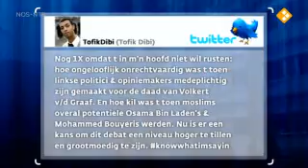Nieuwsuur over Manifest van Anders Breivik...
Op vrijdag 22 juli 2011 werd Noorwegen getroffen door een vreselijk ramp.
Na vier dagen van ingetogen berichtgeving over de aanslag vond Hilversum het welletjes. Een ware vloedgolf aan meningen
rolde op dinsdag 26 juli vanuit Hilversum richting Radio-1 luisteraar.

's Avonds bij Nieuwsuur gaan alle registers open.
In de uitzending een bijdrage van Ellen Brans en Reijer Zwaan over het gedachtegoed van Anders Breivik.

Volgens Ellen prijst Anders Breivik Wilders maar liefst 30x in
'2083: A European Declaration of Independence'
een aanwijzing voor een morele betrokkenheid bij de aanslag. [1:18]

De grootste dichtheid op pagina 404 waar uit het gedachtegoed van Bernard Wientjes en Doekle Terpstra wordt geciteerd:

From the Brussels Journal:
VNO-NCW, the Federation of Dutch Employers, has ordered its lawyers to see whether it is possible to claim damages from Mr Wilders for the loss of income which Dutch companies may possibly suffer as a result of a boycott of Dutch products by Muslims who are angry at Mr Wilders and at the fact that the Dutch have not been able to shut him up.
"Companies like Shell, Philips and Unilever are easy to recognise as Dutch companies," VNO-NCW chairman Bernard Wientjes told the newspaper Het Financieele Dagblad. "I do not know how rich Geert Wilders is, or how well insured he is, but if we suffer from a boycott, we will investigate whether it is possible to claim damages from him."
Last November, Doekle Terpstra, a member of the board of Unilever, called upon the Dutch to "rise in order to stop Wilders" because "Geert Wilders is evil and evil has to be stopped."

Vijf dubieuze aanprijzingen waaruit blijkt dat Ellen Brans geen aanprijzingen maar louter het woordje Wilders turfde volgens het principe: het doel heiligt de middelen. Dit riekt naar manipulatie en demoniseren.

Voor SPD-Chef Sigmar Gabriel een tegenvaller:
Thilo Sarrazin wordt in het manifest niet genoemd.
Wel Hirsi Ali... liefst 16x, zelfs met voordracht voor Nobelprijs.

Afwezig in het weer oplaaiende discours super-moralist Pechtold.
Die meldt zich een week later bij Ellen fris terug van vakantie
met de oplossing voor het blussen van het Haagse binnenbrandje.

Ruim 8 maanden later ligt de onbenullige informatie van Ellen Brans weer op tafel, nu tijdens een gesprek met Jan Jaap de Ruiter over het Breivik-proces
bij Pauw & Witteman.  (17 april 2012)]